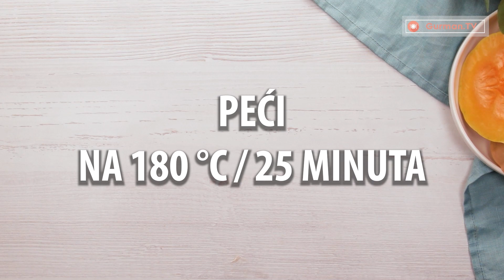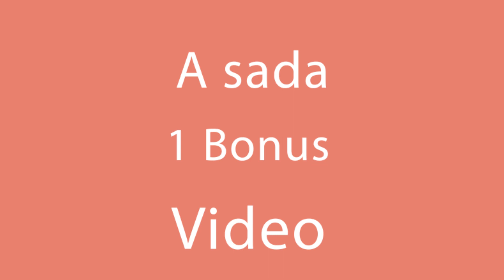Kombinirajte bundevu s jabukama za šareni kolač!| Gurman TV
Sastojci:
za biskvit:
Bundeva - 450 g
Šećer - 100 g
Maslac - 100 g
Sol - 5 g
Kvasac - 5 g

za punjenje:
Jabuke - 500 g
Šećer - 100 g
Maslac - 50 g

Šećer u prahu - 5 g

Pecite u pećnici 25 min na 180 ° C.
Promjer kalupa 23 cm